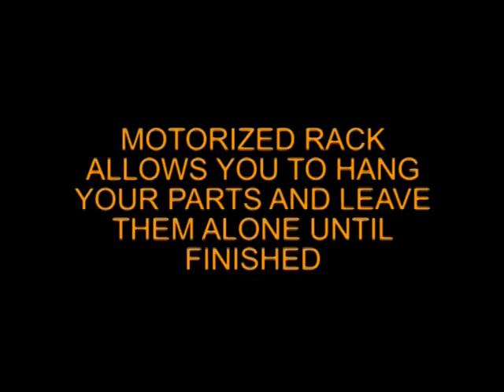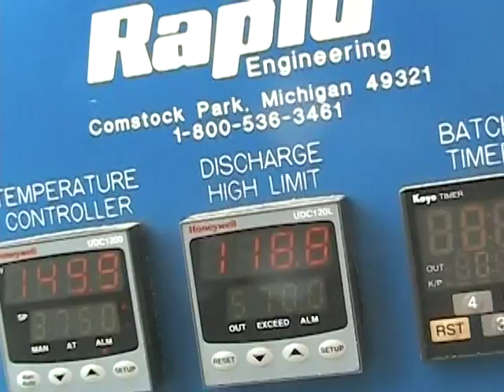Powder Coating in a Trailer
This is our prototype self contained powder coating system. The trailer makes it possible to clean parts and powder coat them literally anywhere. This job shows a dump truck tailgate that was hung on our travelling rack system, sandblasted, phosphate washed and rinsed, dried in the oven, powder is applied and baked in the oven without handling the parts multiple times.

The main components consist of a 14 foot deep oven, a 15kw diesel generator, a 175cfm diesel compressor, a 600lb blast pot, a 3 phase hot water 3,000 psi power washer, and a motorized rack that travels the length of the trailer. we carry 130 gallons of clean water, and we have a separate tank for collecting and storing the rinse water after it is used.